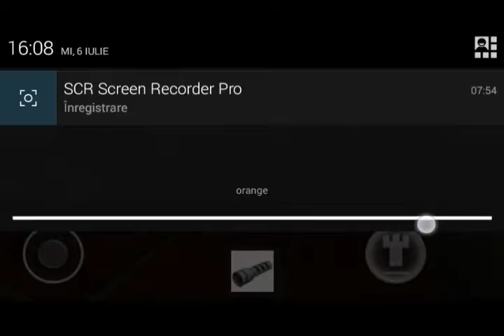The horror elevator: Who made me to do this? Part 2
Hopefully that time!